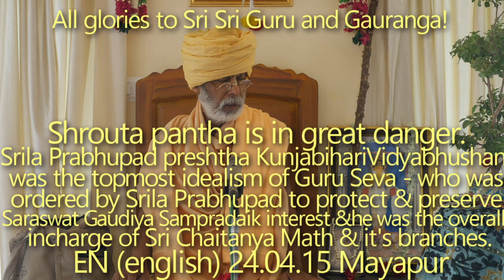SBen240415 Shrouta pantha is in great danger Srila Prabhupad preshtha Kunjabihari Vidyabhushan was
Srila Prabhupad preshtha Kunjabihari Vidyabhushan was the topmost idealism of Guru Seva - who was ordered by Srila Prabhupad to protect and preserve Saraswat Gaudiya Sampradaik interest & he was the overall incharge of Sri Chaitanya Math & it's branches